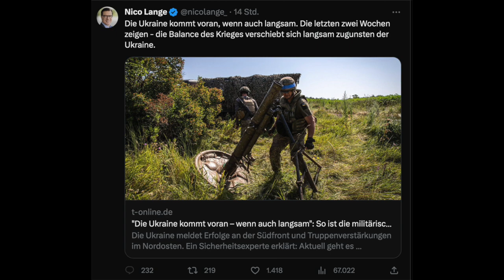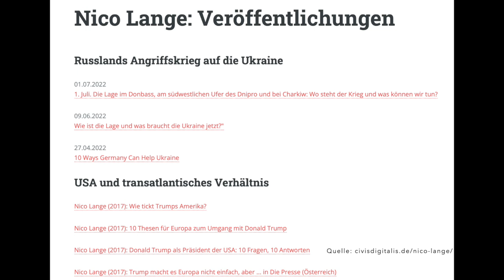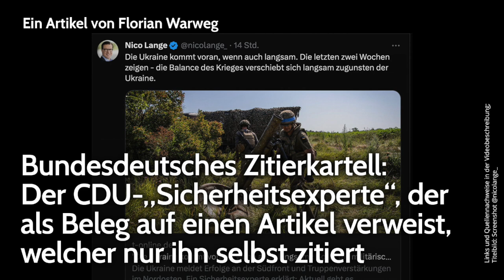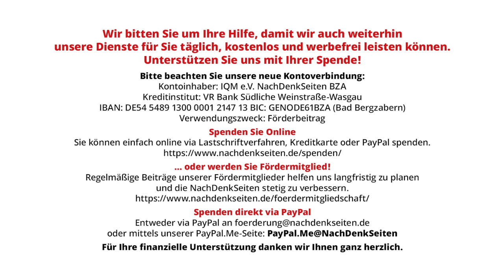Zitierkartell: CDU-Sicherheitsexperte verweist als Beleg auf einen Artikel, der ihn selbst zitiert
Bundesdeutsches Zitierkartell: Der CDU-„Sicherheitsexperte“, der als Beleg auf einen Artikel verweist, welcher nur ihn selbst zitiert | Florian Warweg | NachDenkSeiten-Podcast | 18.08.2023

Nico Lange, seines Zeichens Senior Fellow der „Zeitenwende-Initiative“ der Münchner Sicherheitskonferenz und zuvor unter Annegret Kramp-Karrenbauer (AKK) umstrittener „Leiter des Leitungsstabes im Bundesministerium der Verteidigung“, erklärte am 16. August via Twitter, dass sich „die Balance des Krieges“ zugunsten der Ukraine verschiebe. Als Beleg für seine Einschätzung verweist er auf einen t-online-Artikel. Dieser zitiert allerdings nur einen einzigen „Sicherheitsexperten“ – ihn selbst. Von Florian Warweg.

Artikel veröffentlicht am: 18. August 2023 um 9:00
Autor: Florian Warweg
Sprecher: Tom Wellbrock
Titelbild: Screenshot @nicolange_

Mehr zum Thema:
Antwort der Bundesregierung zum Stand der Nord-Stream-Ermittlungen überführt CDU-Außenpolitiker Kiesewetter der Lüge
Zahlungen an Journalisten in der Ära Merkel – Ampel-Regierung mauert auch

Medienkritik, Strategien der Meinungsmache, Expertokratie, t-online, Ukraine